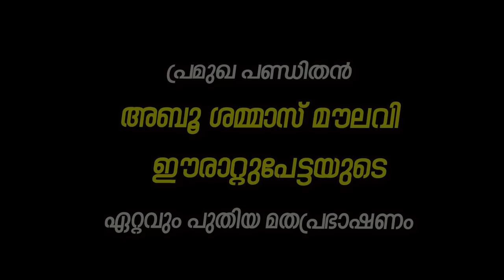അഗ്നിയെവെല്ലുന്ന തീഷ്ണതയോടെ ഹൃദയത്തെ പിടിച്ചുലക്കുന്ന പ്രഭാഷണം | Latest Islamic Speech in Malayalam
Hafiz Abu Shammas Moulavi Eerattupetta 2017 Speech
hafiz abu shammas moulavi
hafiz abu shammas moulavi islamic speech

പ്രഭാഷകൻ:  അബു ശെമ്മാസ് മൗലവി ഈരാറ്റുപേട്ട

This is Malayalam You Tube Channel  Mathaprabhashanam | Mathaprasangam | Islamic Speech
Content of this channel were having copyright for  Classic/Evergreen/Exclusive/­­­­Official/ malayalam islamic speeches / muslim mathaprabhashanam /deeni prabhashanam

main objective of the speeches to convey and communicate peace and kind to all based on quran and hadhees and other holy books.

above videos contains informative, educational guidance and relevant to the current scenario sirajudheen qasimi islamic speech

Islamic Speech In Malayalam  noushad baqavi new mathaprasangam  malayalam

above videos contains informative, educational guidance and relevant to the current scenario.  presented by the speakers a m noushad baqavi  ahammed kabeer baqavi simsarul haq hudavi abdul samad samadani shameer darimi  e p abubacker al qasimi anwar muhiyudheen hudavi hamid yaseen jouhari usthad khaleel hudavi farooq naeemi perod abdurahman saqafi  islamic videos abdul nasar madani kanthapuram ap usthad Ramadan talk and ramalan speech

muslim prabhashanam malayalam mukhamukham
muslim prabhashanam malayalam noushad baqavi ramzan speech noushad baqavi ramsan speech new
 കബീർ ബാഖവി നൗഷാദ് ബാഖവി അബൂ ശമ്മാസ് മൗലവി ഈരാറ്റുപേട്ട
 abu shammas moulavi 2017 abooshammas moulavi eerattupetta